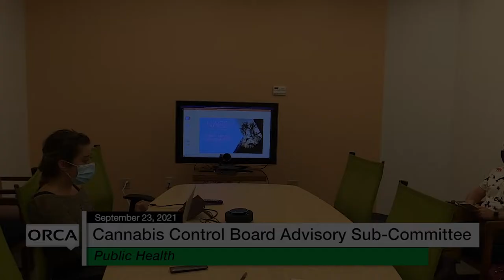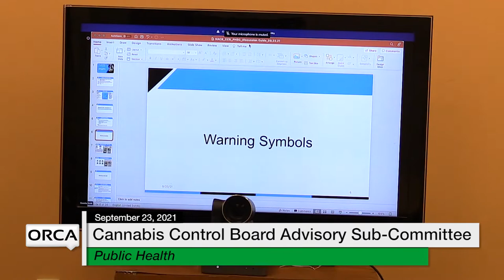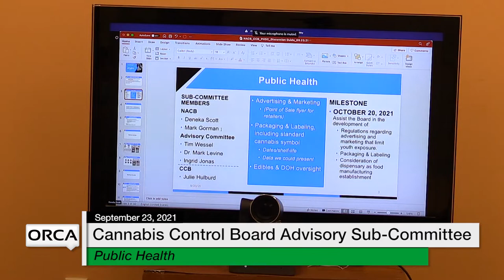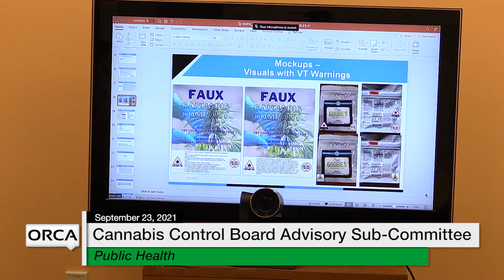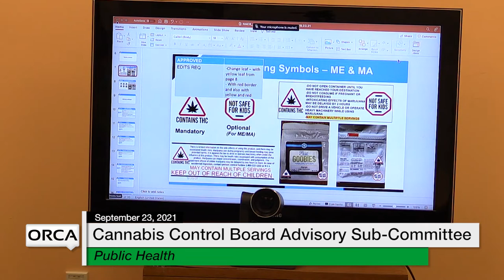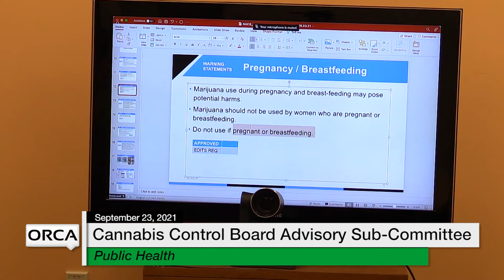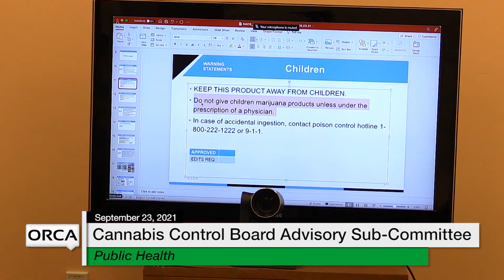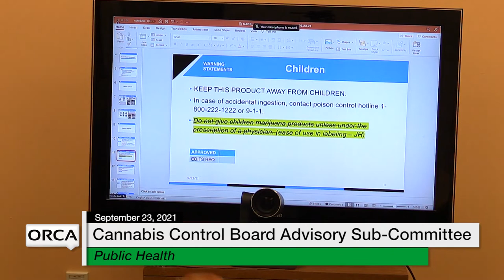Cannabis Control Board - Advisory Sub-Committee on Public Health 9/23/2021